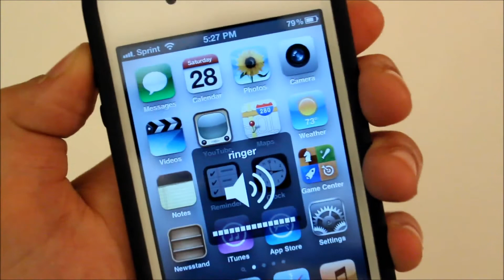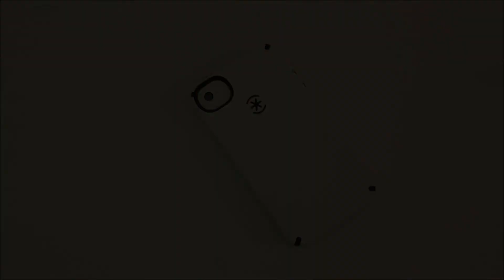Speck Candyshell Review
Hey guys what's up it's Mike your favorite Italian here and today i will be doing a review of the Speck Candyshell for iPhone 4 and 4S.
BUY some new lucky bracelets!
Add me on Gamecenter : MikeYourFavoriteItalian
Add me on Xbox Live : MikeYFItalian